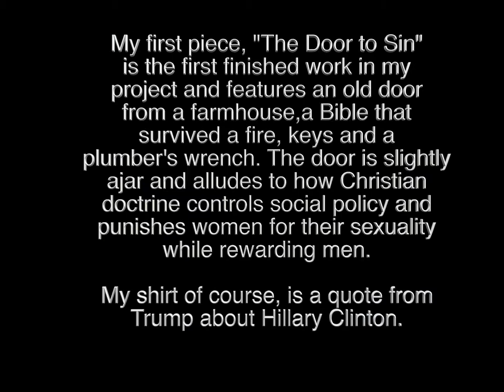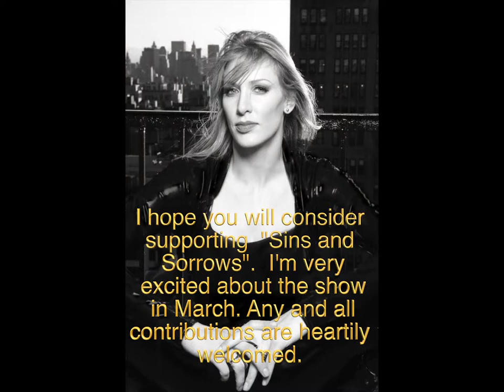Sins Sorrows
A short fundraising video for Hatchfund.org, an online platform where artists attempt to raise donations (which are tax deductible- hey now!), for upcoming projects. This video briefly describes my project with images of work already made, gives a sneak preview of work in progress and shows some of the material I'll be using. My focus will be the seven deadly sins: the sins we do to others and the sins that are perpetrated upon us.